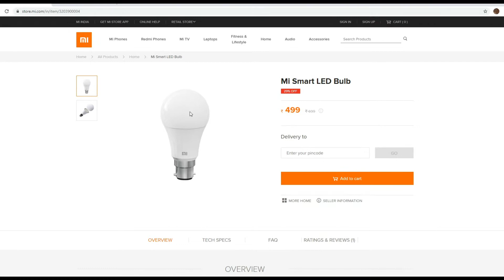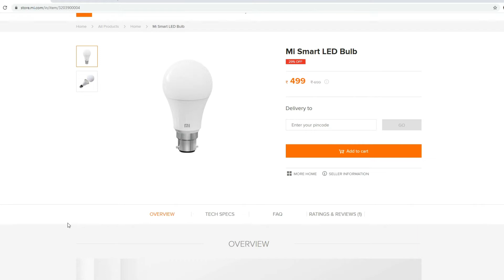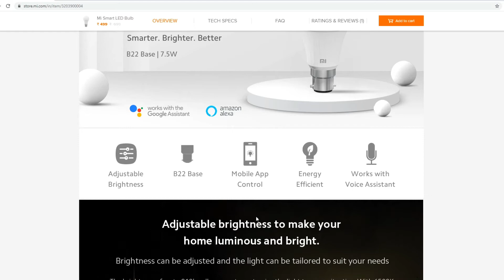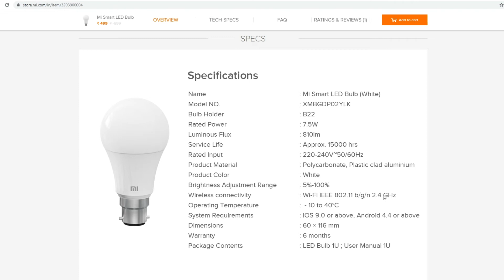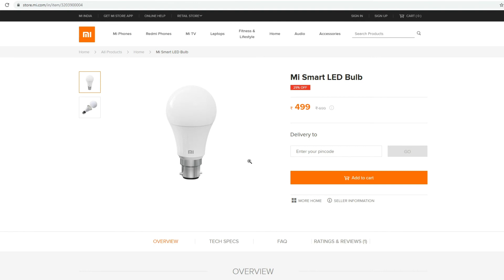Mi Smart LED Blub | Listed on Amazon India🔥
128GB Samsung
64GB Samsung
32GB Samsung

Inspiring Prashant
InspringPrashant